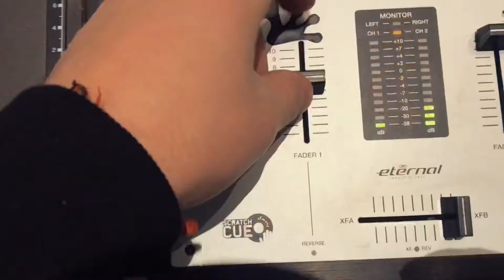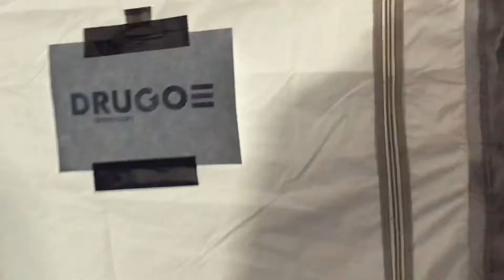DJ POISON на nokian party в exspoforum (27.12.2018)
Nokian party in Expoforum